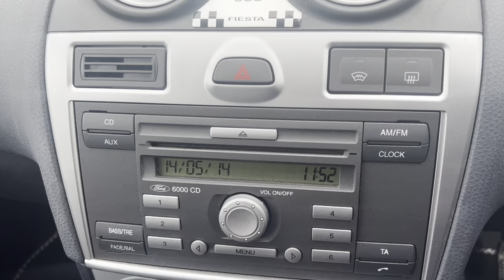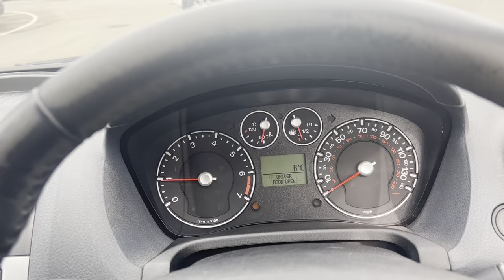Trade Fiesta Zetec S 30th Anniversary Walkaround